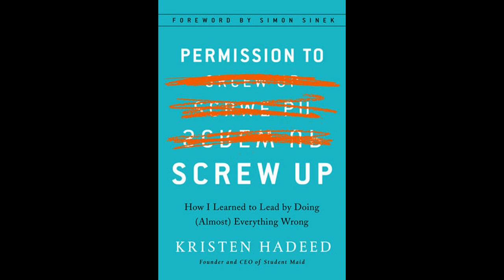Permission to Screw Up, Written & Read by Kristen Hadeed – Audiobook Excerpt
The inspiring, unlikely, laugh-out-loud story of how one woman learned to lead–and how she ultimately succeeded, not despite her many mistakes, but because of them.

This is the story of how Kristen Hadeed built Student Maid, a cleaning company where people are happy, loyal, productive, and empowered, even while they’re mopping floors and scrubbing toilets. It’s the story of how she went from being an almost comically inept leader to a sought-after CEO who teaches others how to lead.

Hadeed unintentionally launched Student Maid while attending college ten years ago. Since then, Student Maid has employed hundreds of students and is widely recognized for its industry-leading retention rate and its culture of trust and accountability. But Kristen and her company were no overnight sensa­tion. In fact, they were almost nothing at all.

Along the way, Kristen got it wrong almost as often as she got it right. Giving out hugs instead of feed­back, fixing errors instead of enforcing accountability, and hosting parties instead of cultivating meaning­ful relationships were just a few of her many mistakes. But Kristen’s willingness to admit and learn from those mistakes helped her give her people the chance to learn from their own screwups too.